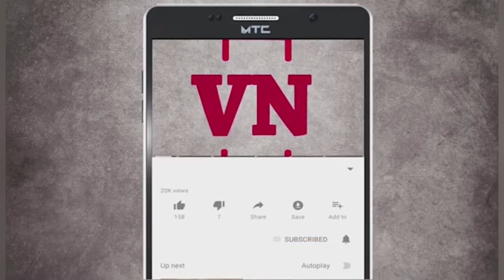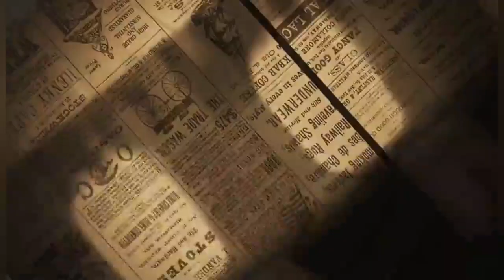शिंदे गटातील आमदारांमध्ये जुंपली ; दीपक केसरकर यांनी आमदार भरतशेठ गोगावले यांना ठणकावलं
vistanews deepak kesarkar bharat gogawale eknath shinde